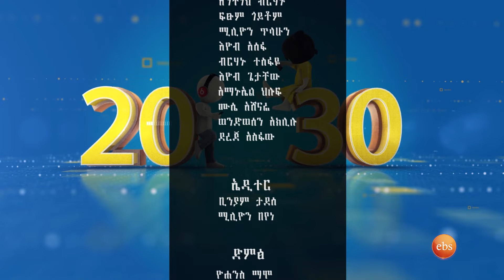የእናቶቻችንን ንቅሳቶች ወደ እኛ ዘመን ስናመጣው.... //ፋሽን እና የኑሮ ዘይቤ/ /20-30/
የኢትዮጵያን ባህላዊ ንቅሳት ምንነት እና በሚለቁ ቀለሞች (ሂና) በመጠቀም አሁን እንደ ፋሽን ቢሆን ለተለያዩ ፕሮግራሞች እንዴት
መጠቀም እንችላለን የሚለዉን የሚያስቃኝ ፕሮግራም ነው ።

In today's fashion and lifestyle segment, we present the essence of traditional Ethiopian tattooing and how it can be incorporated into modern fashion using Henna. Join us for a fun program that explores the creative possibilities of this ancient art form."

የተለያዩ በፋሽን እና በኑሮ ዘይቤ ላይ መሰረታቸውን ያደረጉ ለወጣቶች ግንዛቤ የመፍጠር አላማ ያላቸው ከአለባበስ በዘለለ የተለዩ ሀሳቦችን የሚነሱበት ፕሮግራም ነው፡፡

This program explores various fashion and lifestyle choices for  young people, aiming to raise awareness and discuss diverse ideas beyond just clothing."

#20-30